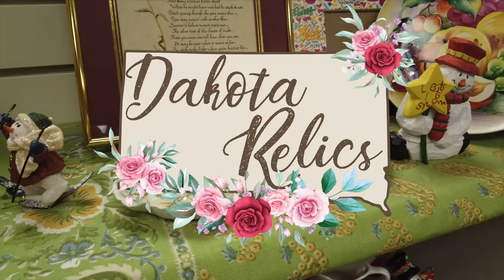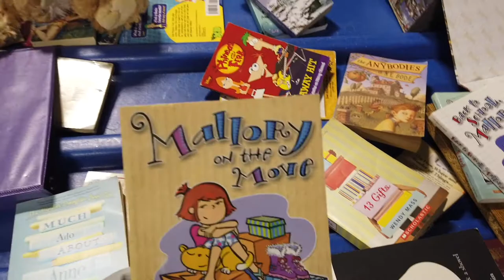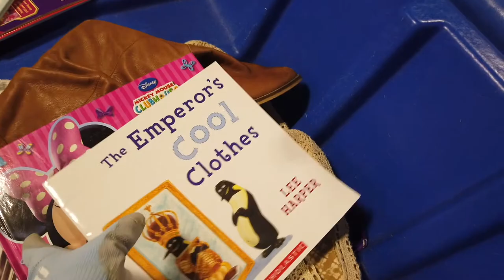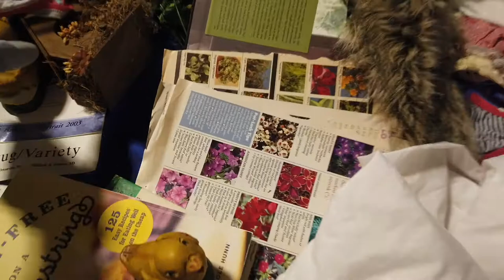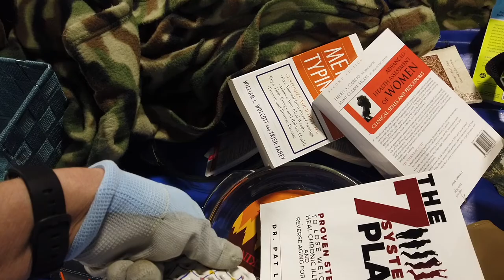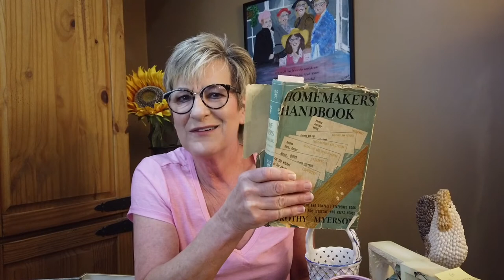Going On A Road Trip! Sioux City Goodwill Outlet Bins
Meeting up with a new friend Myranda Kazos, full time thrifter re-seller at the Bins in Sioux City.